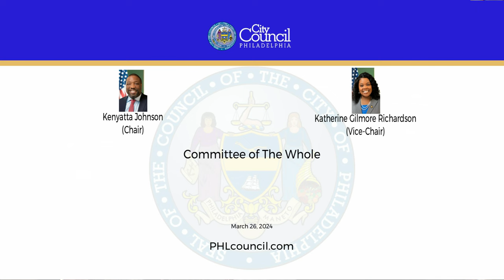Committee of Whole: Budget Hearing 03-26-24 Capital Budget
For more information on the Fiscal Year 2025 Budget go